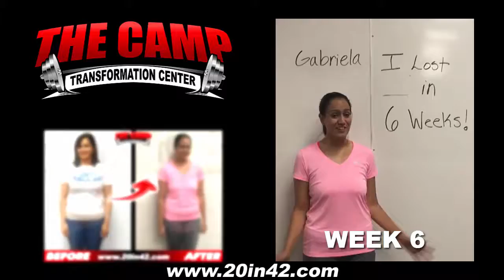Richardson Fitness 6 Week Challenge Result - Gabriela Padilla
We will now check the result of Gabriela's 6 week weight loss challenge!